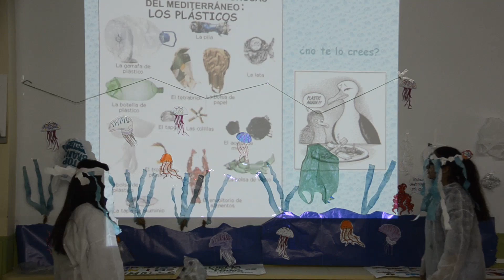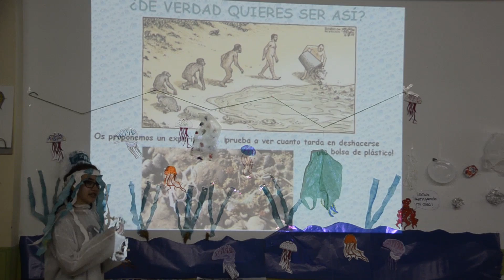¿LA MAR SALADA O EL MAR DE PLÁSTICO?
LAURA MAGAÑA SERNA
IES EL ESPINILLO
Madrid, Acebeda, La

Descripción:
El Mediterráneo es un mar muy antiguo, Tethys, una de las zonas con mayor biodiversidad:
- Tenemos corales
- …mejillones gigantes
- … una planta marina protegida Posidonia oceanica

Las especies más peligrosas del Mediterráneo: Los Plásticos, ¿no te lo crees?

Los animales mueren, confunden el plástico con alimento,

Os proponemos un experimento….¡prueba a ver cuanto tarda en deshacerse una bolsa de plástico!

Recuerda, no dejes tu rastro.

Grano a grano el mar fue salado, mano a mano será limpiado.

Pon tu grano, pon tu mano